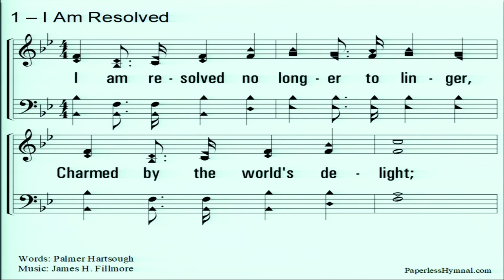Evan Manning The Importance of Work 01/27/2019 PM